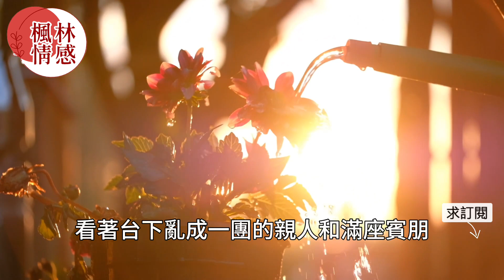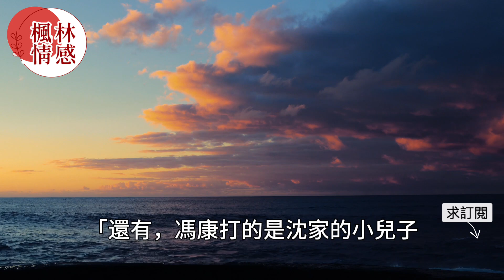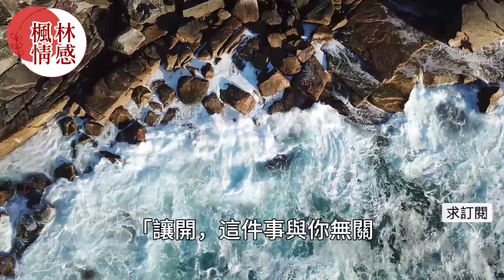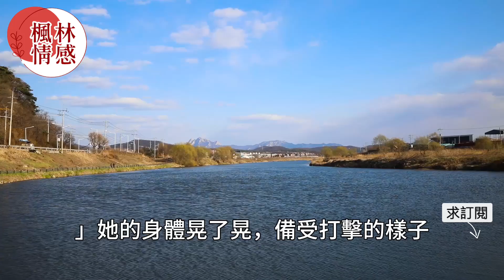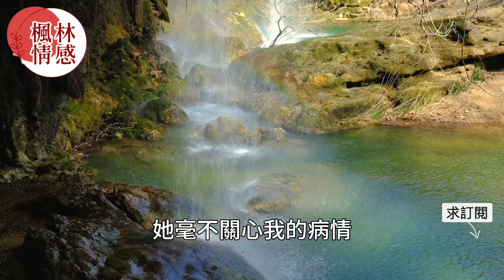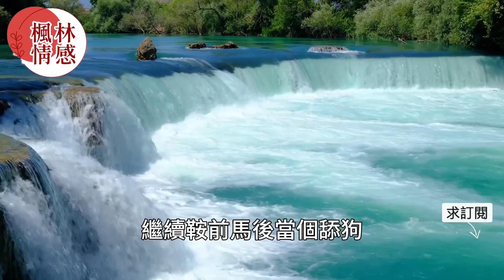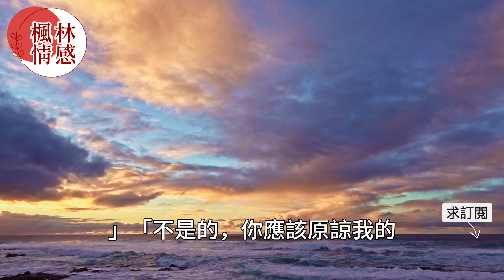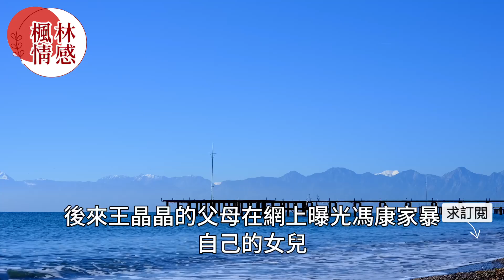“什麼都不要解釋了，我們完了！”同居女友跟男閨蜜飯店約會不料被抓正著，沒想到新婚當天女友落跑徹底讓男人氣炸了。真實故事 ｜都市男女｜情感｜男閨蜜｜妻子出軌｜楓林情感